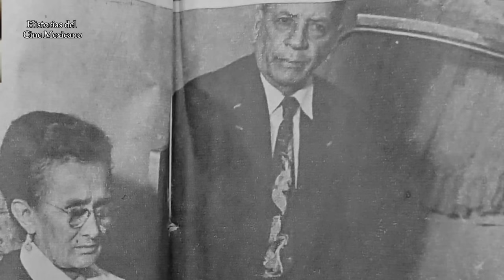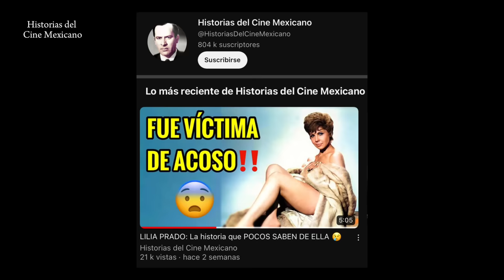NADIE creerá quién es ESTA MUJER (AÚN VIVE) 😱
Algo increíble pero real.